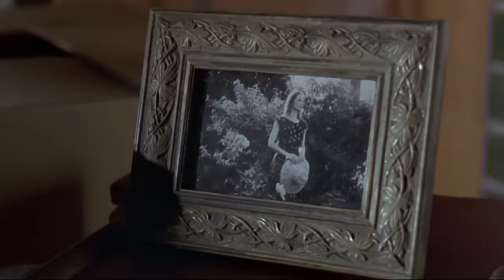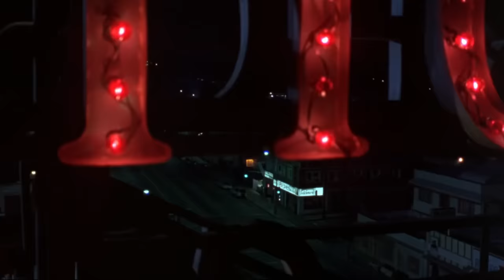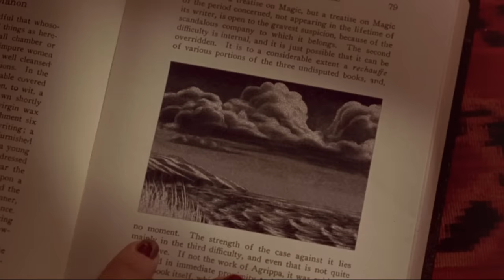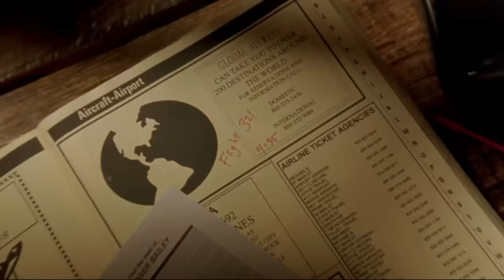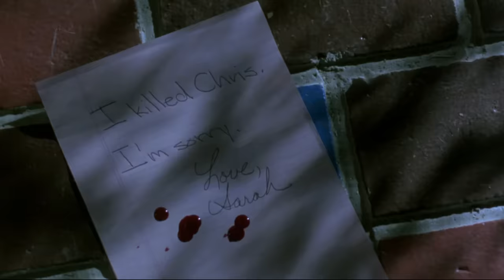The Craft Movie Explained in Hindi | Horror Craft Story Summarized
The Craft Golden Escape (2022) Horror movie explained in Hindi Urdu. The Horror Thriller film “The Craft” story summarized with a full ending explanation. The plot revolves around a girl Sarah who moves to a new city and starts going to a high school where she makes friends with three girls, Nancy, Bonnie, and Rochelle. These girls like to explore witchcraft and magic. As Sarah joins their group, she finds out she also has special powers. This makes her curious about her late mother's secret past. Together, the four girls experiment with their powers, but things start to go wrong. As they test the limits of what they can do, they learn about the dangerous sides of magic. The story shows the importance of friendship, how it can turn into betrayal, and the risks of messing with the supernatural.

Images and footage Source: Columbia Pictures
Director: Andrew Fleming
Produced by: Douglas Wick
Writer: Peter Filardi